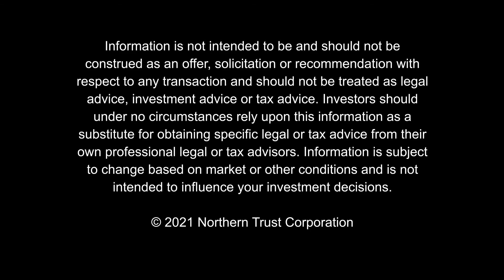The Bottom Line - Are Bond Investors Complacent? (06-07-21)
Wealth Management Chief Investment Officer Katie Nixon discusses the recent shift in bond investor sentiment from this year’s first quarter.